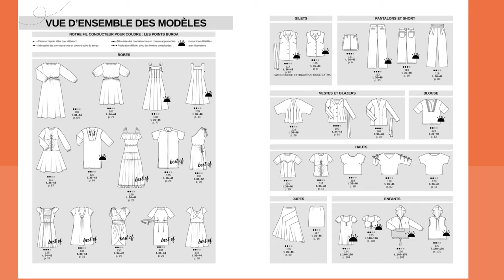Burda Style Mai 2024 | Mode à la française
Découvrez la nouvelle édition de burda Style Mai 2024 ! Plongez dans l'élégance du chic français, avec des pièces haut de gamme et des finitions délicates. Des matières naturelles, des tons doux et un style minimaliste vous attendent dans notre collection (éco)-couture. Et que serait le printemps sans ses robes emblématiques ? Découvrez 14 modèles adaptés à toutes les morphologies et styles, ainsi qu'une série de pièces tendance pour les ados.

+ (Re)découvrez toutes les bases de la couture dans notre livre "La Couture Pratique", pour débuter ou se perfectionner

+ Partagez vos créations et retrouvez toutes nos nouveautés sur notre compte Instagram Burda Style France